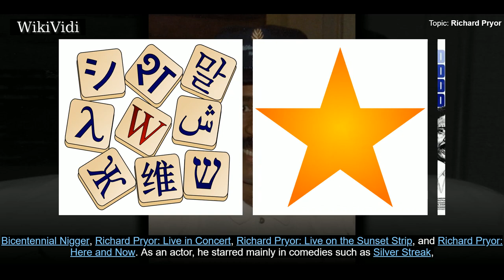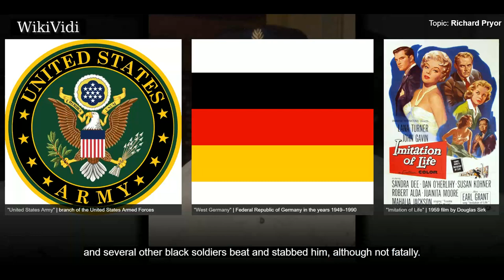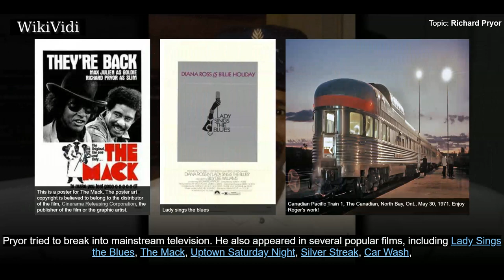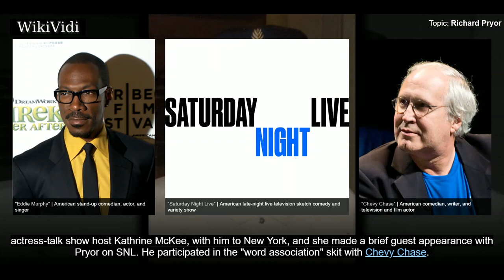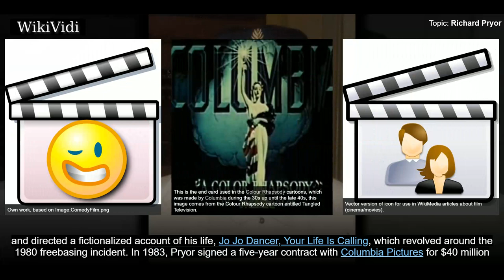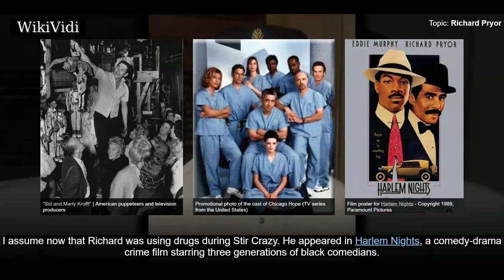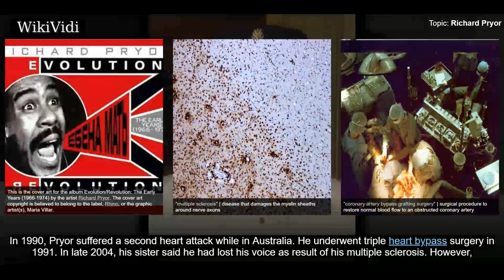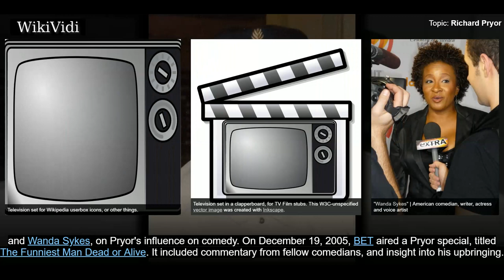RICHARD PRYOR - WikiVidi Documentary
Richard Franklin Lennox Thomas Pryor  was an American stand-up comedian, actor, and social critic. Pryor was known for uncompromising examinations of racism and topical contemporary issues, which employed vulgarities and profanity, as well as racial epithets. He reached a broad audience with his trenchant observations and storytelling style, and is widely regarded as one of the greatest and most influential stand-up comedians of all time.   Pryor's body of work includes the concert movies and recordings: Richard Pryor: Live & Smokin' , That Nigger's Crazy , ...Is It Something I Said? , Bicentennial Nigger , Richard Pryor: Live in Concert , Richard Pryor: Live on the Sunset Strip , and Richard Pryor: Here and Now . As an actor, he starred mainly in comedies such as Silver Streak ,, but occasionally in dramas, such as Paul Schrader's Blue Collar , or action films, such as Superman III . He collaborated on many projects with actor Gene Wilder. Another frequent collaborator was actor/comed...

Shortcuts to chapters:
00:01:54 Early life
00:03:13 Relationships and children
00:03:52 1960s
00:05:47 1970s
00:10:32 1980s
00:15:28 1990s and 2000s
00:16:51 Health
00:17:45 Death
00:18:23  Legacy

Copyright WikiVidi.